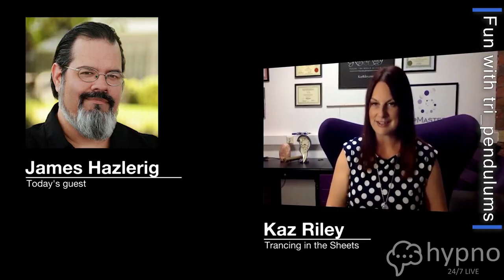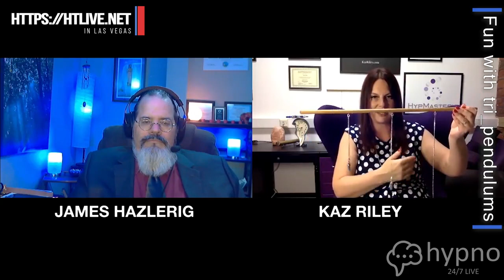Trancing in the sheets with Kaz Riley: James Hazelrig Fun with Tri-pendulums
James and Kaz play around literally with Pedulums!! Three of them!

The tri- pendulum is such a unique tool, and perhaps it’s the new “Hypnotists Watch”.
James has been using them for 10 years with street hypnosis, in his office and in presentations. Kaz and James try out the tri-pendulums and discuss how they use them in their clinical work.

This is such a fun episode to watch! One can truly see how these pendulums in hypnotic work actually can help clients understand the power of their own minds. Kids and adults alike ove them! Learn how tri-pendulums can help your practice.

James Hazlerig, MA, CHP is a Professional Hypnotist working from Harmony Hypnosis, in Austin TX.

James is an expert at explaining and demonstrating hypnosis. He holds a Master’s Degree in English and certification from several major hypnosis organizations. In previous phases of this life, he’s been a college instructor, international professional musician, actor, renaissance festival performer, champion storyteller, writer, and editor.

For fun, he teaches mindfulness meditation, stress management, and self-hypnosis to inmates at the Travis County Correctional Complex.

Kaz Riley is an award winning, leading international hypnotist, hypnotherapist and hypnosis trainer. She is recognised as leading expert in the fields of Sexual freedom, sexual dysfunction and kink friendly hypnotherapy, she has an excellent international reputation for both her work with clients and her specialist training and mentoring programmes for hypnotherapists. Kaz is the founder and creator of Sexual freedom hypnosis, which is now taught across the world.

To claim your free $200 travel card and get early access to all the latest episodes of trancing in the sheets..